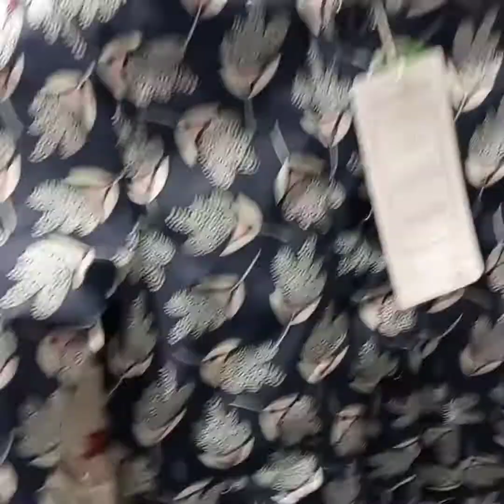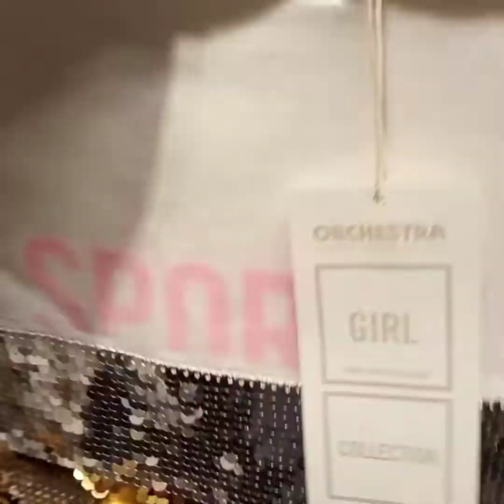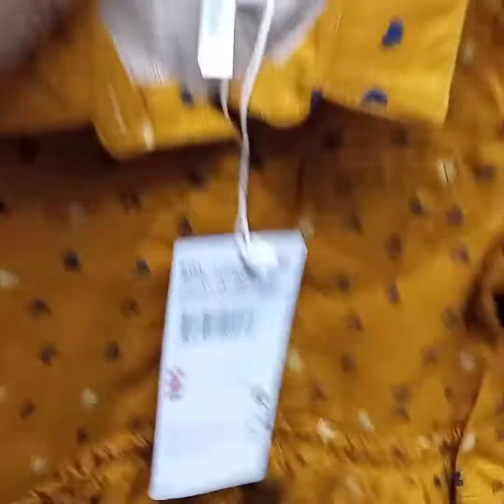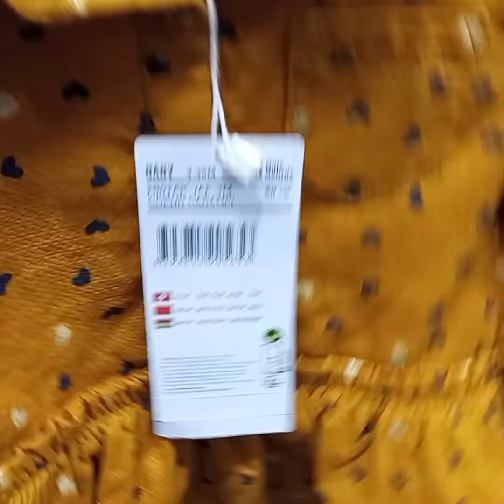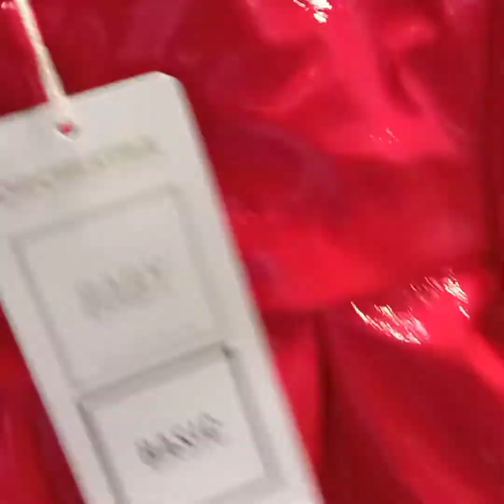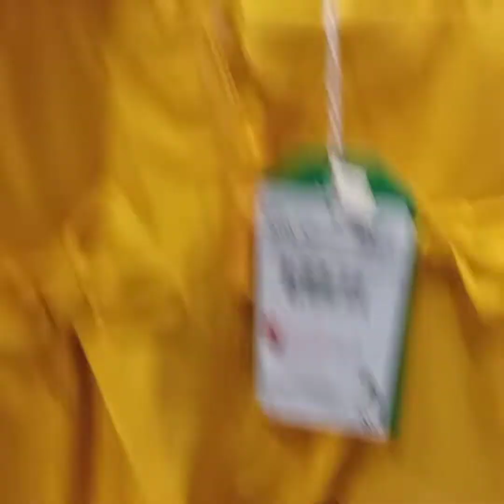shopping pour enfants👍👌❤️